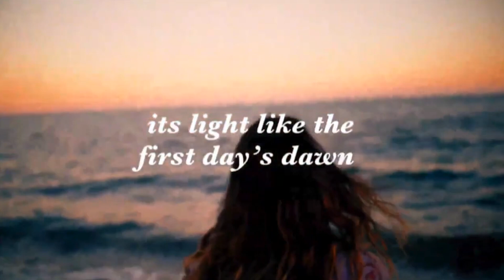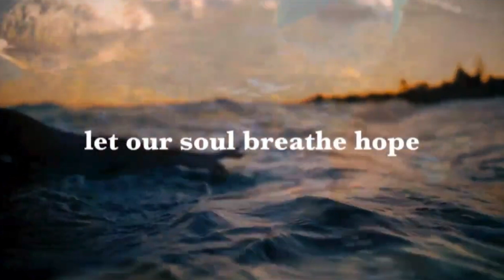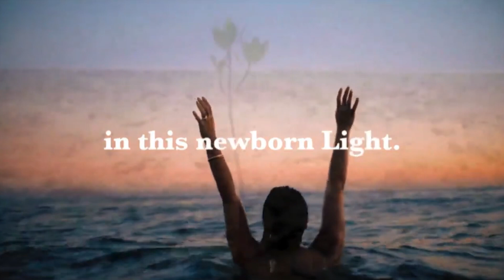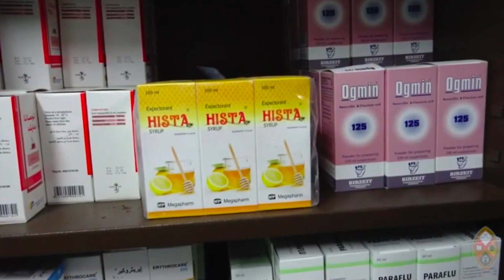Sunday Worship Service - July 14, 2024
Sunday Worship Service - July 14, 2024 at 10:30 AM

We are so grateful to be able to gather online for Sunday Worship Service. Please invite a friend to join you. As our tech team ins away for the summer, we offer you 4 pre-recorded services from July of 2020 for worship this morning. If you would like to hear this week's sermon, it will be available through Islington Listens this week.